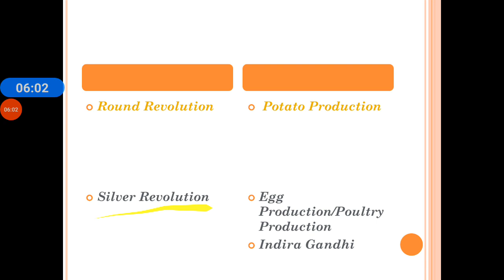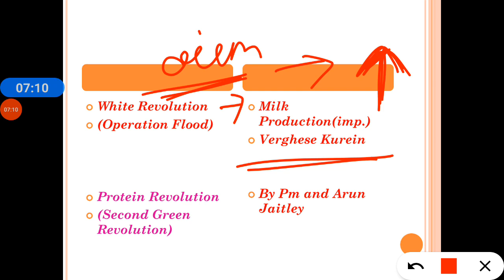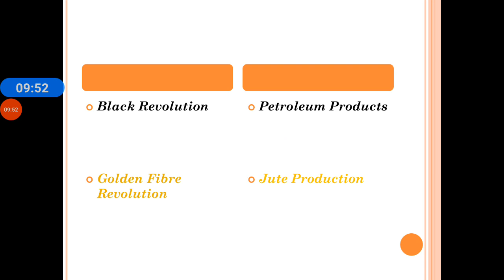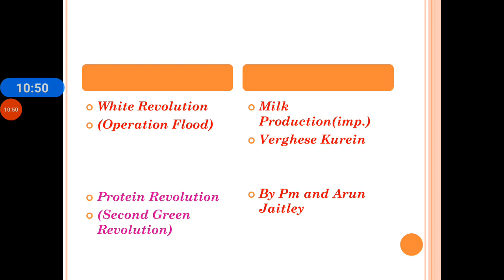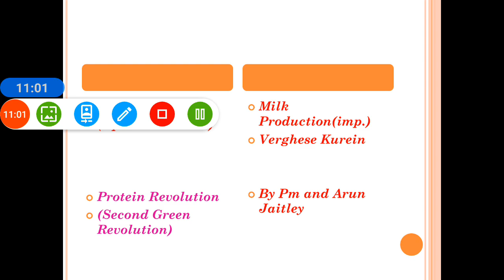Important Revolution in Agriculture || agriculture uppsc upsi cds || By Naina Khan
For lecture PDF join us on Telegram